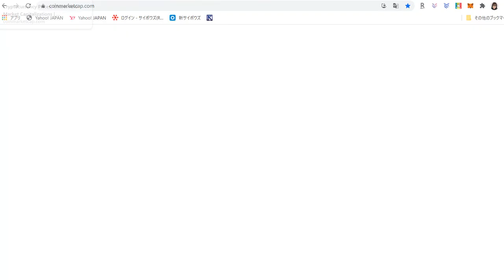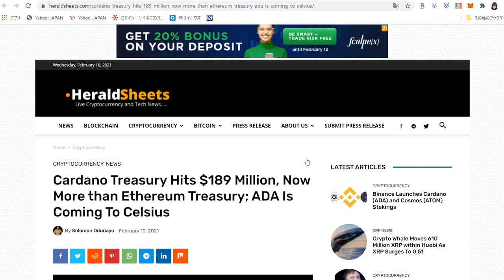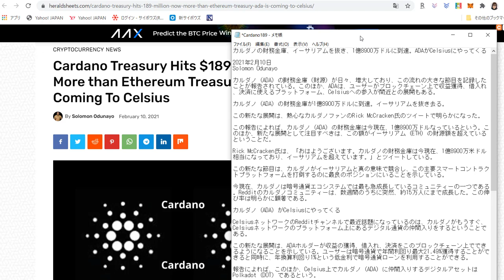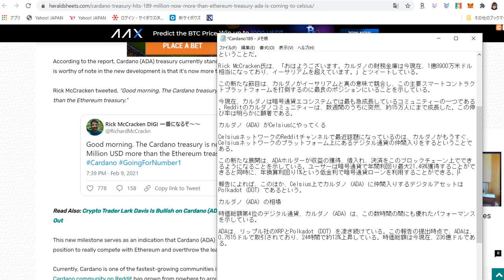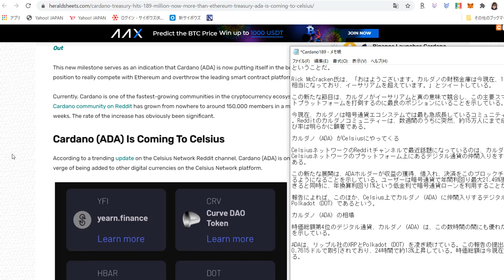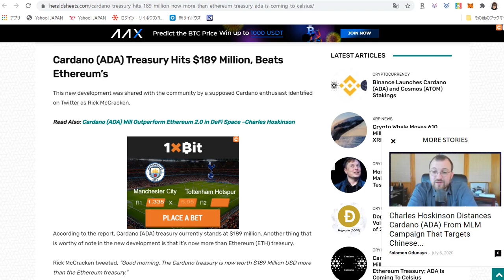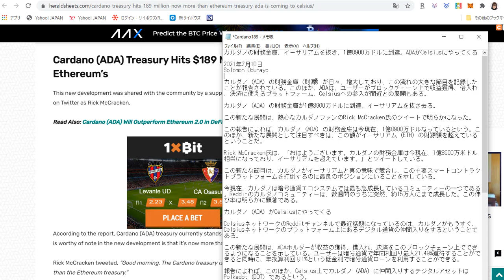カルダノ（ADA）の財務金庫がイーサリアム超えの1億8900万ドル！ADAがCelsiusのレンディングプラットフォームへ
【引用元】
（英文記事）
Cardano Treasury Hits $189 Million, Now More than Ethereum Treasury; ADA Is Coming To Celsius

只今、カルダノとCentralityの情報発信者としての活動は一部を除いてしておりません。理由は技術的にも生活時間との兼ね合いからも困難と判断したからです。そこで、あくまでも翻訳者として翻訳したいものを自由に不定期に配信させていただくことにいたしました。

今もなお、2018年から今日まで、動画を見続けてくださったリスナー様から励ましのお言葉をいただきます。そのようなリスナー様には、残念ながら定期的に有益な情報を配信することはできませんが、エンターテイメントとして翻訳動画をお楽しみいただければと思います。

I assume that some English speakers are watching this video, and thank you very much for your usual support and friendship.

What I am doing here is translating some articles which fascinated me as subjects to be translated into Japanese, but not as a Cardano (or another) community member. So, please note that I cannot accept any requests for translation or advertisement.
Thank you for understanding. And I still hope that we keep in touch and continue our friendship!